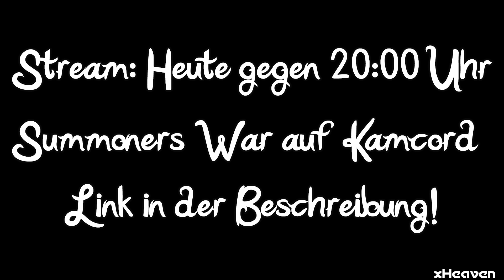LIVE Stream Hinweis: Heute gegen 20 Uhr auf Kamcord ★ Summoners War!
► Mittwoch, 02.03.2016 SW Stream um 20 Uhr! :)

• Einladungscode: cagzsdwy